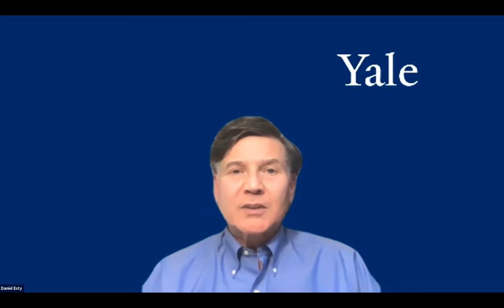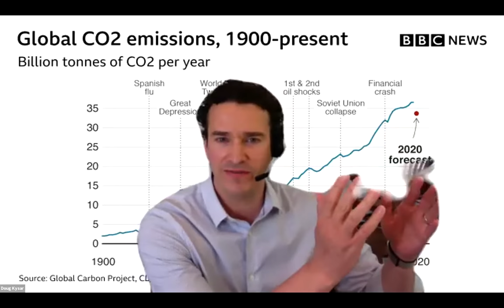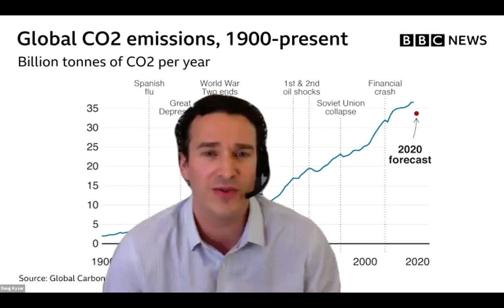Sustainability in the Post-COVID Economy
Will corporate sustainability play a larger role for businesses seeking to emerge and grow in the post-COVID economy? This panel discussion explores the possibilities and what steps must be taken to ensure an intelligent recovery from this crisis.

Panelists:
-Marian Chertow, Associate Professor of Industrial Environmental Management, Yale School of Forestry & Environmental Studies
-Daniel C. Esty, Hillhouse Professor of Environmental Law and Policy, Yale School of Forestry & Environmental Studies and Yale Law School
-Douglas Kysar, Deputy Dean and Joseph M. Field ’55 Professor of Law, Yale Law School